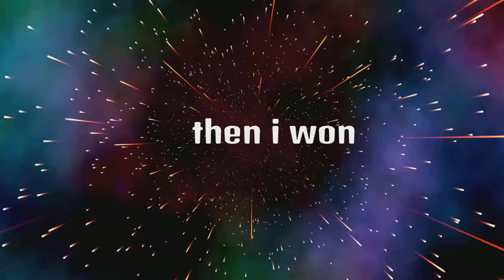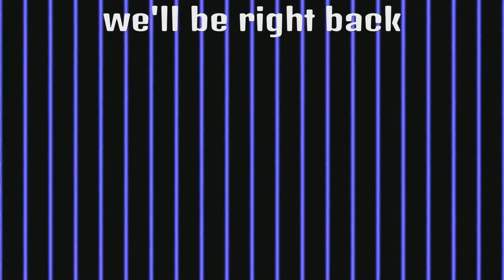Hello neighbor alpha 2 in minecraft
Map by flame
Edited by flame